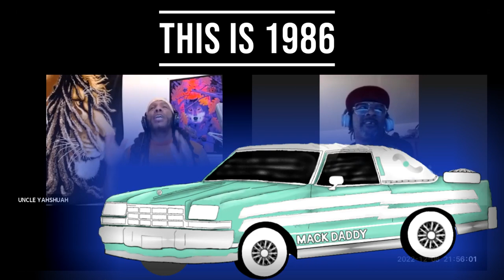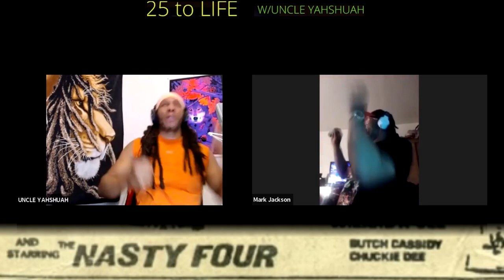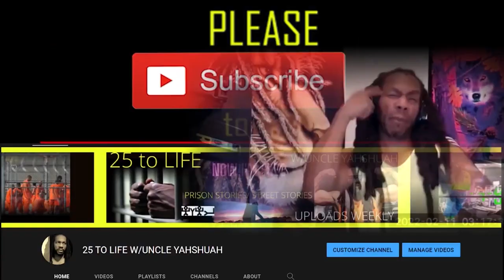1986 NYC SUPREME TEAM (LATE NIGHT) BASKETBALL GAME 40 PROJECTS WAR! *UNIQUE* From the NASTY 4 ep 1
SUPREME TEAM (ABOVE THE RIM) LATE NIGHT BASKETBALL GAMES WERE LEGENDARY! *EXCLUSIVE* UNTOLD STORY! BY UNIQUE/DADDY U! ep 1- 1986 NYC CRACK WARS! THE LEGENDARY 98 POSSE! @uniquemeccaaudionyc I added unique mecca audio... because I rock with the homie and HE STOOD AND STANDS TALL! Official NYC Legend! Salute Unique Mecca Audio!

- My opinions do not  make it facts

Fair use is a doctrine in United States copyright law that allows limited use of copyrighted material without requiring permission from the rights holders, such as commentary, criticism, news reporting, research, teaching or scholarship. It provides for the legal, non-licensed citation or incorporation of copyrighted material in another authors work under a four-factor balancing test.